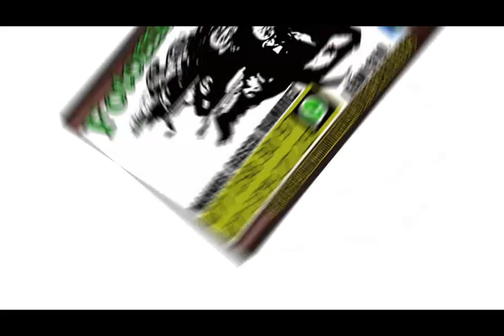DOMINGO 8 DE MARZO CARRIL 3 POTRILLOS COMUNIDAD EL AGUAJE GTO